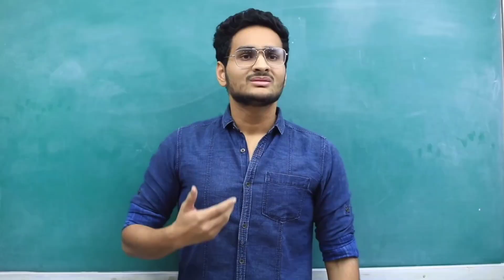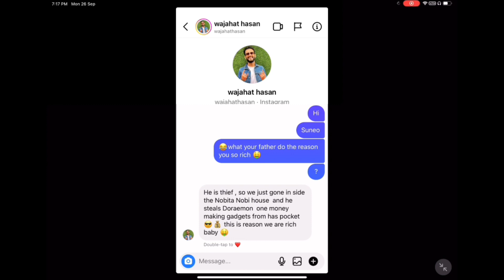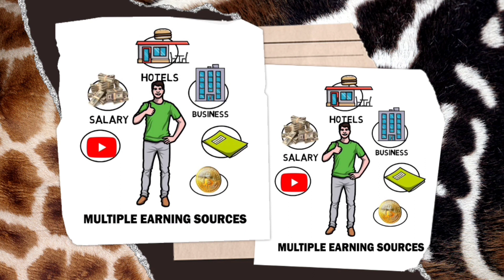How Sunio is So Rich 💰? In Doraemon , Sunio इतना Amir कैसे hai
Hey What's up Video Watchers it is me

                  Ｏ(≧▽≦)Ｏ

So it was one more my self made episode of doraemon where i explained something we always think has fan this video was for Entertainment  so i wish you love and let me know in comment their is something more i can add in my Doraemon playlist by making episode video on it. thanks for watching🥺

For Copyright
        And